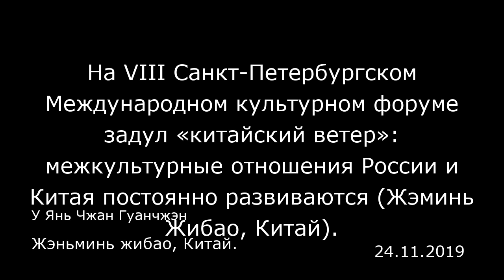На VIII Санкт-Петербургском Международном культурном форуме задул «китайский ветер»: межкультурные о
На VIII Санкт-Петербургском Международном культурном форуме задул «китайский ветер»: межкультурные отношения России и Китая постоянно развиваются (Жэминь Жибао, Китай).
Жэньминь жибао, Китай.
У Янь Чжан Гуанчжэн
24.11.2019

Трехдневный VIII Санкт-Петербургский Международный культурный форум завершился 16 ноября в Санкт-Петербурге, Россия. В течение нескольких дней музыканты, танцоры и театральные художники со всего мира активно участвовали в программе Форума: более 35 тысяч разных гостей из 96 стран и регионов обсуждали тему «Культурные коды в глобализированном мире», разворачивались культурные обмены и межкультурные диалоги. Как страна-гость этого Форума, Китай организовал серию культурных и художественных мероприятий, что делает этот форум полным «китайского духа».  «Наслаждение прекрасной музыкой не зависит от национальности»  «Китайский „Павлин‟ — это слишком восхитительно!» На церемонии открытия форума 15 ноября китайская танцовщица исполнила танец на новой сцене Мариинского театра в России. Под лунным светом словно живой «павлин» вызвал бурные аплодисменты зрителей. Мелодичная бамбуковая флейта и игривый гудящий звук соны восхитили публику. Женщина около 50 лет по имени Анна взволнованно сказала: «Никакие слова похвалы больше не могут выразить мое потрясение и восхищение». Она считает, что «наслаждение прекрасной музыкой никогда не зависит от национальности».  Под руководством министерства культуры и туризма Китая компания по распространению китайской культуры за рубежом организовала ряд выступлений и представлений известных отечественных художественных коллективов, в том числе Шанхайского национального оркестра, который исполнил большую народную симфонию «Ода мира», а также спектакля «Лан...